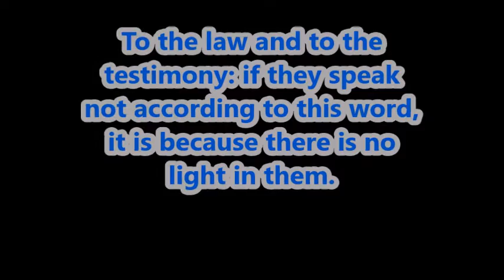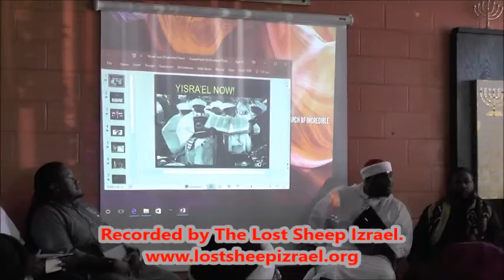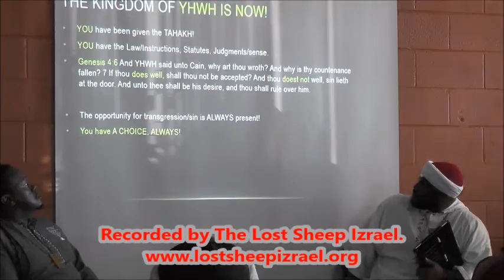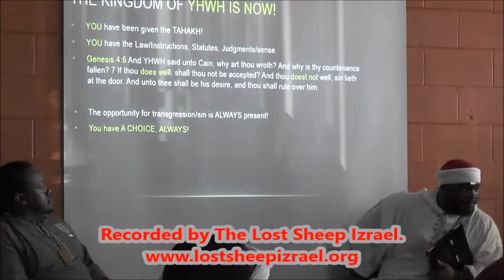To the law and to the testimony: if they speak not according to this word, The Israelites pt1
Watch Democracy Now! live 8-9am ET Monday through Friday via livestream

We do not offer legal advice.

WARNING: This channel contains scenes that some viewers may find disturbing and offensive.
1. I am an adult, being at least 18 years of age.
2. I am not accessing this material to use against the site operator or any person, whomsoever, in any conceivable manner.
3. I will not redistribute this material to anyone, nor will I permit any minor, or any other person who might find such material personally offensive, to see this material.
4. I subscribe to the principles of the First Amendment, which holds that free adult Americans, National, Sovereigns, people have the right to decide for themselves what they will read and view, without governmental interference.
5. . . . By watching the videos or reading or listening to this information you waiver any right to flag the content hereon and here in and agree to pay the owner $100, 00. U.S dollars for each time you flagged the channel or any video belonging to the owner.

Tazadaq/l is Not a member of any organization, or any group designed to over throw any public office or otherwise. This channel is for informational and education purpose only. If you find any of the content herein offensive it is not intentional do not watch or read the content hereon or herein if you think that you might find certain words, speech, photos, videos text offensive in nature. This media, text, photos are otherwise is a mere freedom of speech and expression and not intended to be of an offensive nature